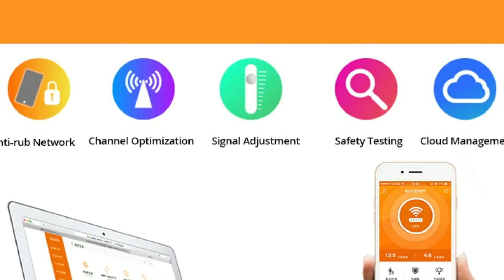Tenda AC6 Best wireless Router 1200M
Tenda AC6 Wireless wifi Router 1200M 11AC Dual Band Wireless Wifi Repeater 2.4Ghz5.0Ghz APP Remote Control English Firmware